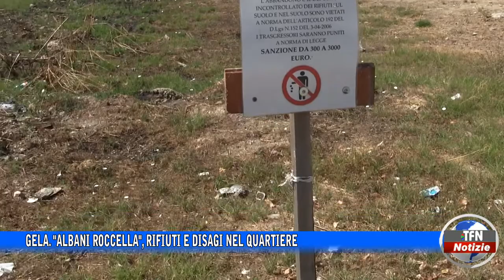Gela. "Albani Roccella", rifiuti e disagi nel quartiere